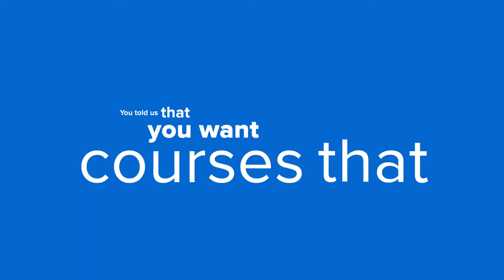Reflect Digital Motion Graphics Showreel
Reflect Digital is a multi-award winning online marketing agency with a proven track record for delivering high performing digital campaigns and website solutions. We understand there is not one strategy we can box and sell to all businesses so we take a strategic, tailored 'pick & mix' approach to deliver the right solutions that are unique to your goals. We'll create the right combination of online strategy, website conversion rate optimisation and marketing services such as SEO and PPC to ensure maximum ROI is delivered.